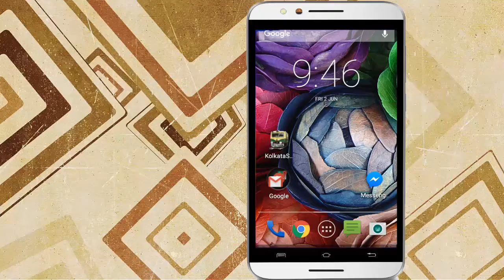Make Subscribe And Press Bell icon intro Video for Youtube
3D Art Drawing
                         Please Comment what you think I should Draw ♥️😊♥️
Please Comment what you want a draw, I am drawn your want.
Follow our simple step by step lessons as we guide you through every single line and stroke.
About :-
 3D Art Drawing is a YouTube Channel, where you will find Drawing videos, New Video is Posted Everyday :)

* Product Details:-

1. Camel Artist's Water Color 12 Shades
2. Camlin Artists' Water Color 18 shades

Paper: - Buff Board
Masking Tape

Handmade Paper
Canson A3 Fine Grain Sheets

Fabriano Artistico Watercolour Pad
Daler-Rowney A3 Watercolour Pad

Dreamboats Watercolor Notebook
Khyati Air Tight Colour Mixing Palette

Camel Artist's Watercolor

It doesn't matter what age or skill level, we have lessons that will provide education and entertainment for everyone.

Youtube song, music Download click this link-